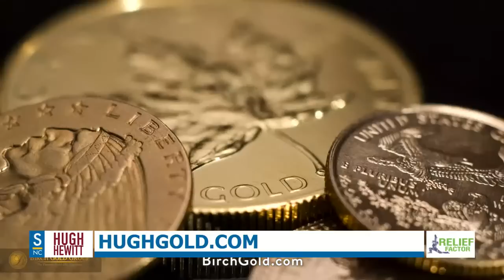The Hugh Hewitt Show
Hugh Hewitt is back on Monday July 18th, 2022, discussing the important topics of the day, COVID-19 and the new Biden administration. Talking today:

Salena Zito, columnist, New York Post/Washington Examiner.
Josh Kraushaar, columnist, National Journal.
Jake Sherman, co-founder, Punchbowl News.
Ilya Shapiro, Constitutional Studies scholar, Manhattan Institute.